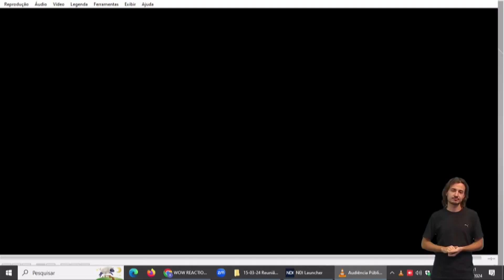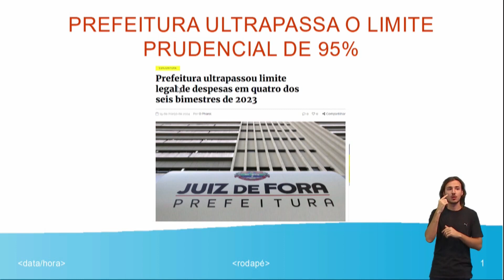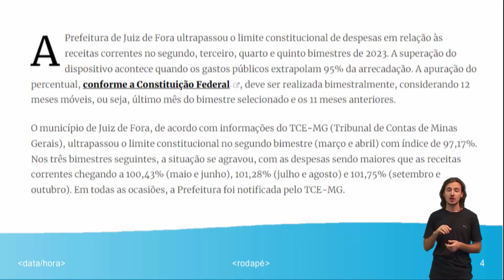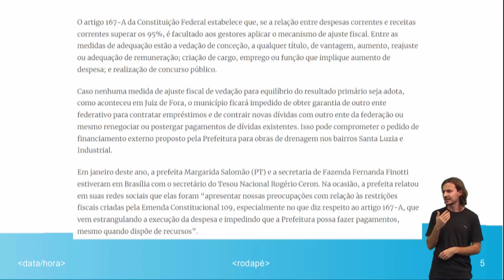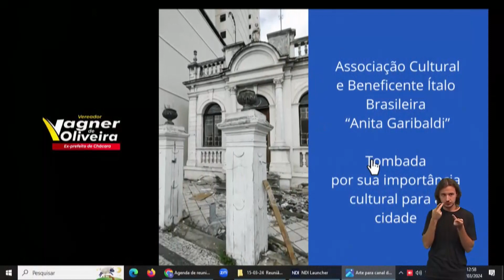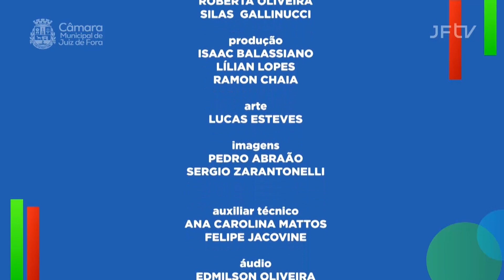2ª Reunião Ordinária do 3º Período Legislativo - CMJF 15 de Março de 2024